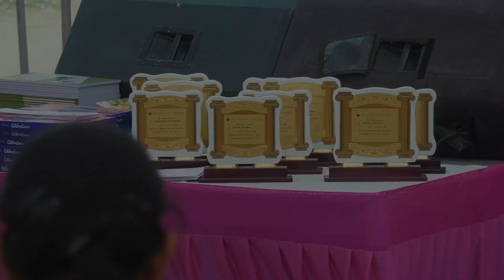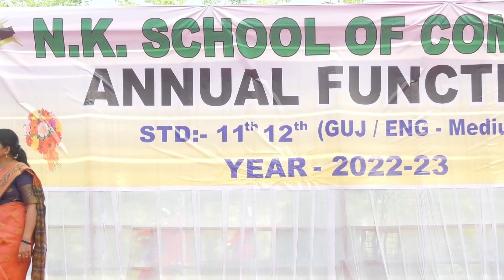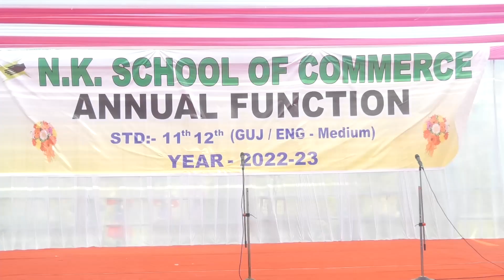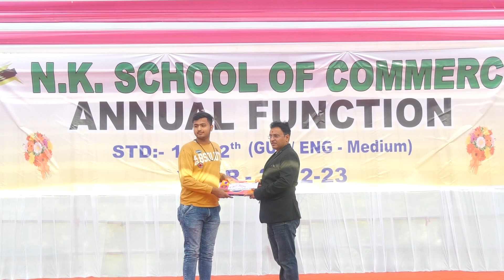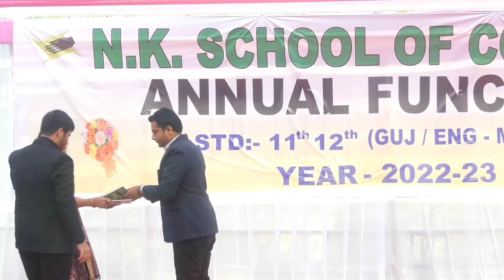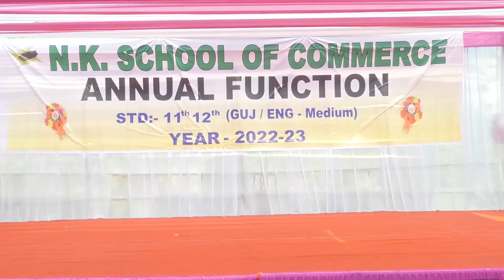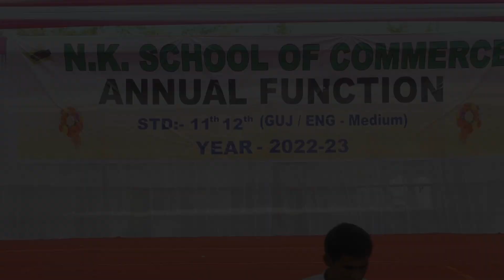N K COMMERCE ANNUAL DAY CELEBRATION 2022-23